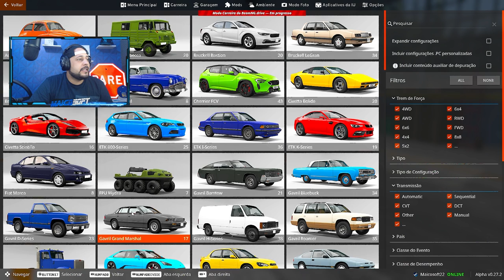MODO CARREIRA do BeamNG.drive #01 e PEGUEI um MAREA TURBO e FUI PRO RACHA!! na CITY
CONSEGUIR ABRIR o MENU SECRETO do MODO CARREIRA do BeamNG.drive e PEGUEI um MAREA TURBO e FUI PRO RACHA!! na CITY